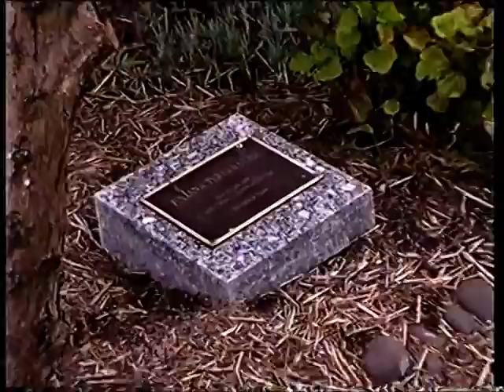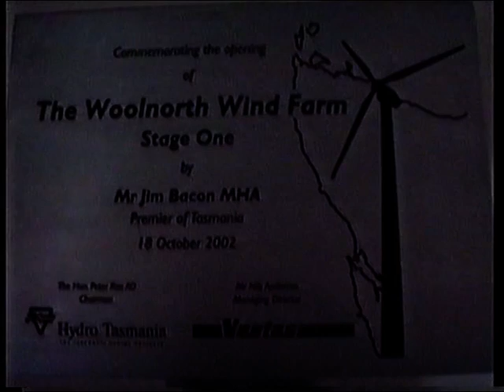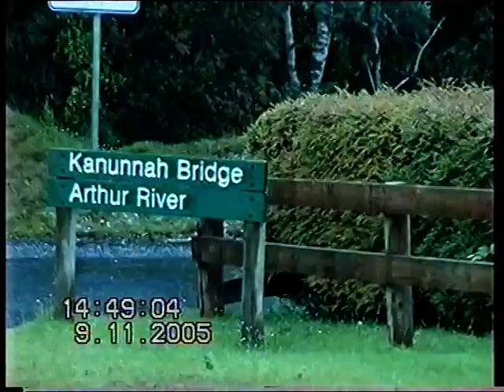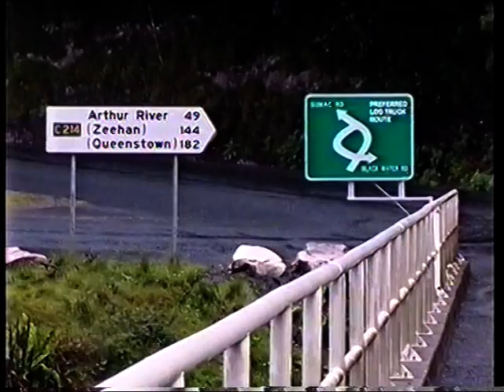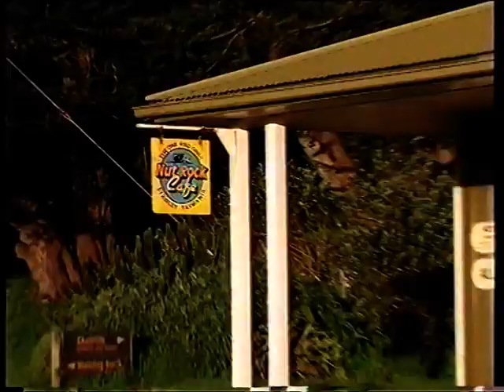19 Highfield Stanley camp Bay views 9th Nov Cape Grim Arthur R drive Sinkhole lake bridge The Nut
Several weeks touring all over Tasmania in Smoky60Series with the VelcroPalace and making 8x MiniD videos..

 copied from MiniDV tape #30 to #36 all documented on flickr at TASIVHS

Many video clips here as the making of the DVDs broke up the 1h30m clips.